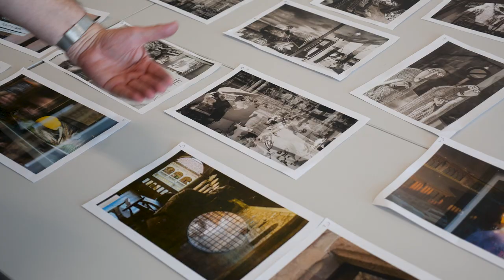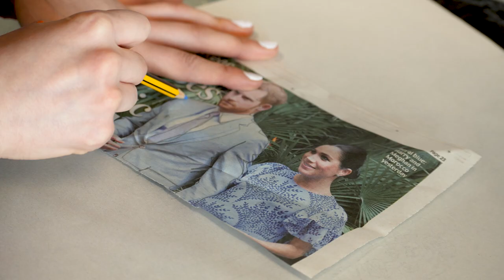Merthyr College Creative Industries Art and Design Video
Whether you have a passion for printmaking, fine art, ceramics, photography, life drawing or graphic design, our art and design courses provide the perfect opportunity for you to develop your skills and achieve a qualification from level 2 through to foundation and BA Hons Degree level.